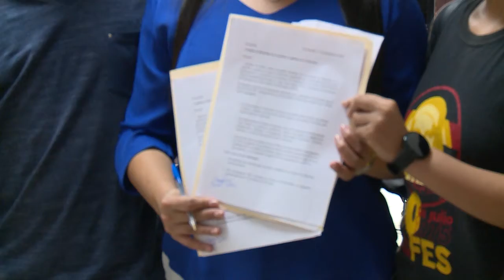Acompañamos petición de estudiantes para garantizar incremento presupuestario a la UES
Garantizar la continuidad de la gratuidad en educación, exoneración del pago de las cuotas estudiantiles correspondiente a 2020, y que el gobierno otorgue un incremento presupuestario de $20 millones a la Universidad de El Salvador, son las peticiones de estudiantes organizados presentadas hoy al Congreso